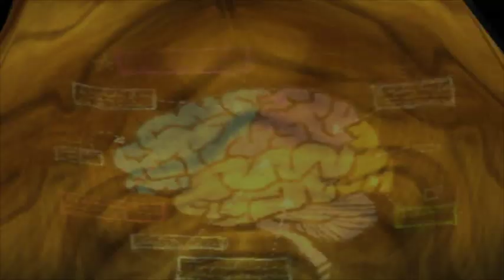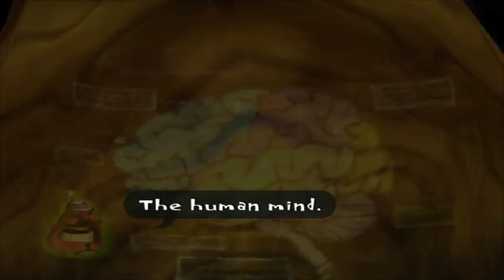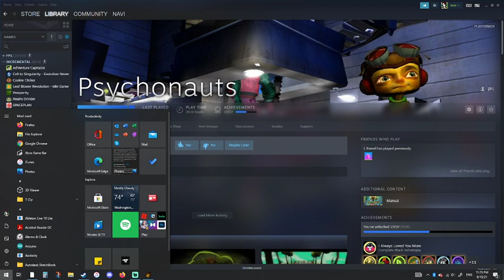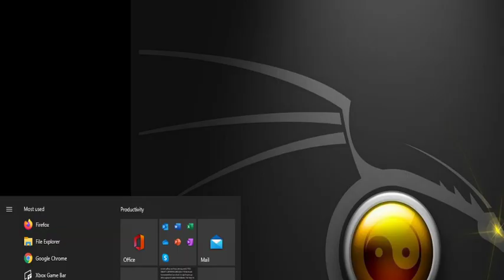Basic Braining | Psychonauts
Had some technical difficulties lol.